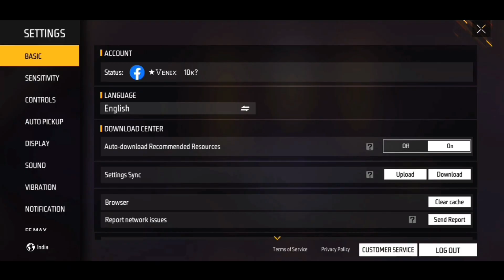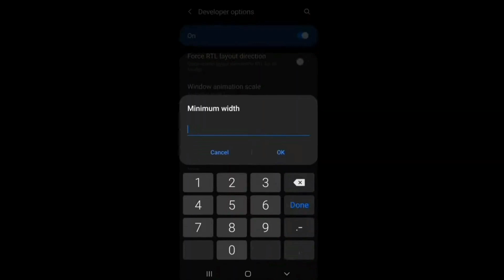Samsung A22 Settings ⚙🎮 Dpi + Hud / Sensi 🇧🇷 Free Fire Highlights A22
🎵 Song:

Sensi do jogo:

Geral: 9/100
Red dot: 100
2x: 100
4x: 100
Awp: 100
Olhadinha: 100

galaxy a22 settings in new update
Perfect settings a22
perfect sensitivity a22 free fire
my best settings galaxy a22
free fire best sensitivity for a22
galaxy a22 full settings
galaxy a22 free fire headshot settings and sensitivity

setting dpi xiaomi free fire highlights
free fire test poco x3 nfc
free fire poco x3 free fire
free fire on poco x3 pro test game
battery test free fire highlights
free fire playing best mobile poco x3
free fire gaming test poco x3
free fire battery drain test xiaomi
poco x3 test game
free fire sensitivitas
free fire terbaik